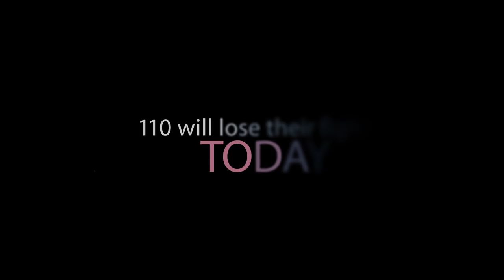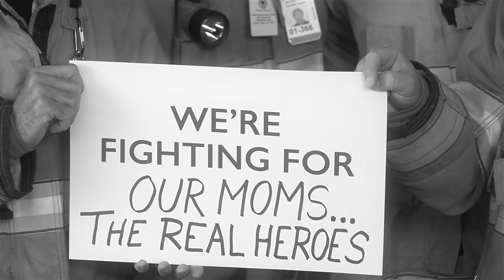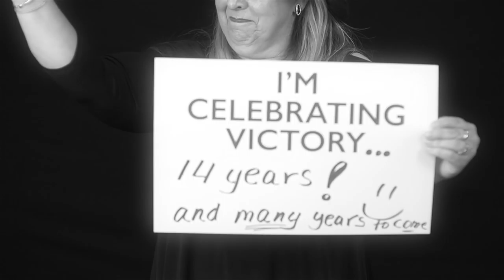Pink Outside The Box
Pink Outside The Box is a 16-week fundraising campaign for the Carol M. Baldwin Breast Cancer Research Fund of Central New York.